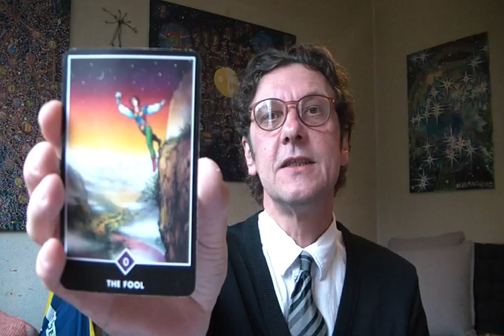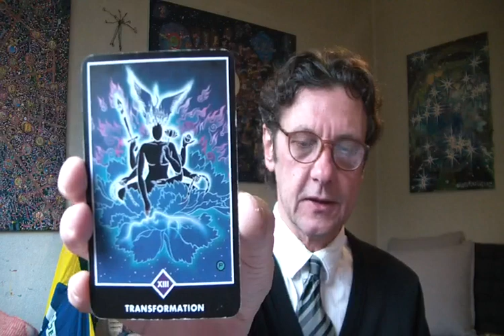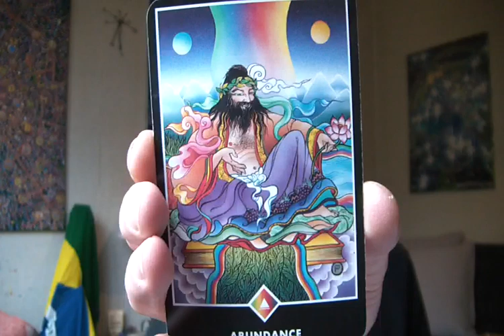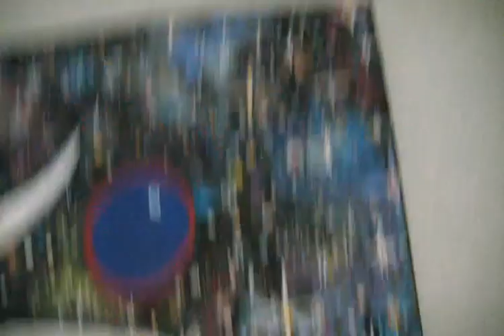L'Equinoxe 2017 - Tarot (Osho) - Art (2 Peintures Métacosmiques)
Note : le tableau de 2008 est intituler "Famille de Lumière" et celui de 2010 s'intitule "Famille des Étoiles Bleues"